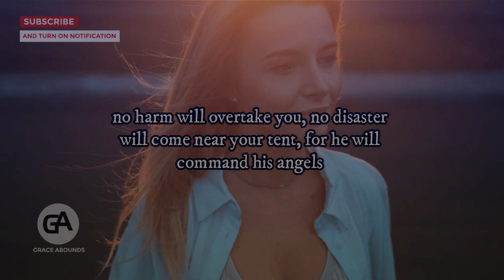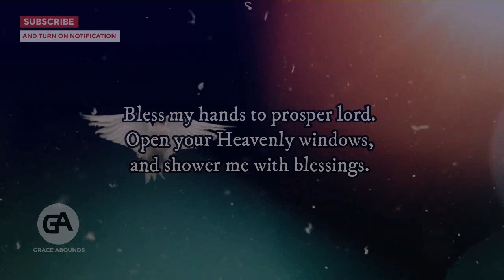God Says All Your Prayers Have Been Answered | Claim It With This Powerful Prayer For Blessings